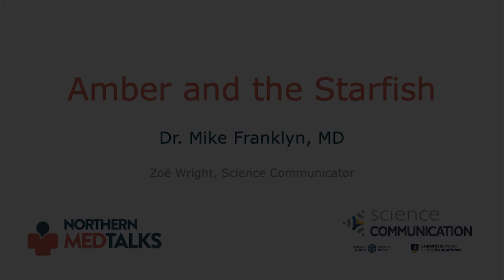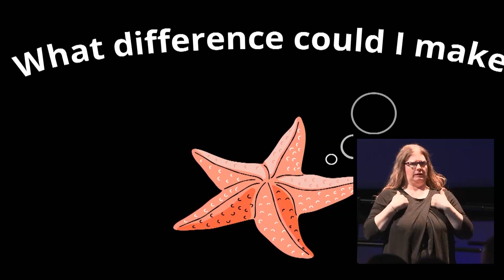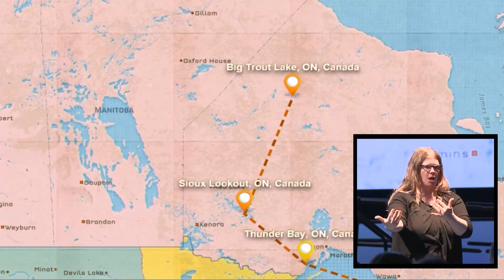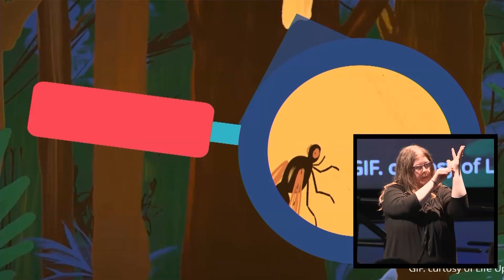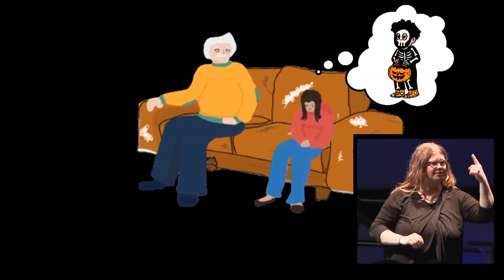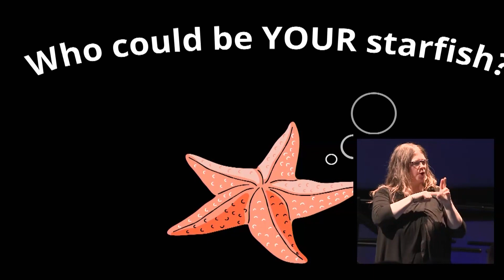⚕️ Northern MedTalks 2022, e04: Amber and the Starfish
Dr. Mike Franklyn is a retired family physician who practiced comprehensive family medicine and primary care obstetrics for 25 years. Dr. Franklyn will share a story about his involvement with a grassroots program to support remote Indigenous communities facing addiction challenges, and the positive effects these support programs can have on the individuals who take part in them.

We'd like to recognize that we are on the traditional and ancestral lands of the Atikameksheng Anishinawbek. We would like to acknowledge the Robinson Huron Treaty by recognizing that we are all treaty people. And we'd also like to acknowledge the Metis Nation of Ontario for their cultural contributions to this area. For our audiences watching from all across Canada, we recognize and honour the Indigenous Lands that you are on.